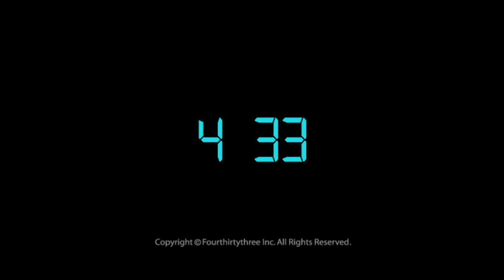Epic Hearts - iPhone/iPod Touch/iPad - HD Gameplay Trailer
Epic Hearts by Four Thirty Three

Become an apprentice charged with a most ancient and sacred responsibility—one which is also an extraordinary adventure. Only those truly devoted to their cause can experience the magic of Renobatio: the thousand year ritual which ensures that the young of Dragonkind reach maturity. Disciplined, dedicated, fearless, and battle-ready; a worthy apprentice must be all of these things. Whether they choose the path of the gunslinger, the swordsman, or the paladin, there is one other characteristic they all share—the most important of all—Epic Hearts.

Epic Hearts is a one-of-a-kind iOS RPG. Worlds wait to be explored as the chosen apprentice faces the enemies of dragonkind armed with their unique skills and unflagging devotion to ritual of Renobatio. To ensure that their magical charge is safe, paladins, gunslingers, and swordsmen alike will develop dozens of skills, have the opportunity to complete hundreds of quests, and explore world after world in this beautifully realized and action-filled universe.

Exceptional Content...
-Detailed, evocative environments are a constantly delightful backdrop for this huge adventure.

-Character design with heart—whichever of the three apprentices players choose is beautifully illustrated and possesses a unique personality and perspective.

-Quests are crafted to enhance the player's exploration of these magical worlds, with unique goals that progress the Epic Hearts storyline.

-The Epic Hearts narrative is as captivating as its action-filled gameplay. Apprentices must prove their deadly skill against enemies in honorable combat again and again—always remembering the great purpose that they have been chosen to fulfill.

...And Hours of Gameplay

--A choice of three character types, each prepared to live and die as a hero for their cause. Players may choose the gunslinger, paladin, or swordsman as their character; each character type experiences Renobatio a bit differently.
--Eight vast worlds must be made safe to ensure that the apprentice succeeds—each with their own unique themes, environments, mysteries, allies, and opponents to explore.

--240 quests lead the apprentice onward and upward towards the fulfillment of the millennial ritual.

--Sixty skills demand the apprentice's attention, each providing an edge in the battle for good.

--Dungeons to dominate and thousands of special items, gear, and gear sets give Epic Hearts players even more ways to live this adventure to its fullest.